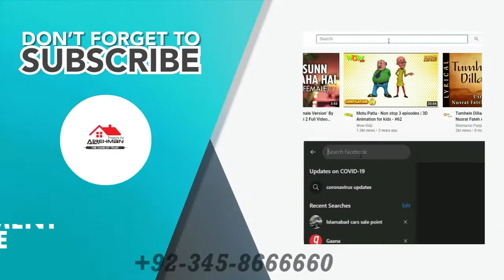5 Marla House For Sale | Islam Pura Sargodha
Serial No: 1464
Location/Area: Islam Pura
Colony/Town: Islam Pura
Property Type: House
Size/Unit: 0 K,/5 M,/0 F
Storey: Single
Street/Road: N/A-Foot
Shops: N/A
Ventilation: N/A
Terrace: N/A
Rooms: 4
Basement: N/A
Garage: 1
Bathroom: 3
Kitchen: 1
T.V Lounge: 1
Electricity: Yes
Water: Yes
Gas Meter: Yes

Sargodha No 1 Real Estae
Al Rehman Property Advisor silllawali road sargodha
For more infomaition about our company